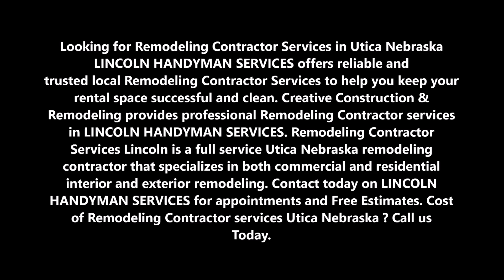Remodeling Contractor Services and Cost Utica Nebraska | LINCOLN HANDYMAN SERVICES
Best Remodeling Contractor Services and Cost Utica Nebraska  | LINCOLN HANDYMAN SERVICES

Looking for Remodeling Contractor Services in Utica Nebraska ? LINCOLN HANDYMAN SERVICES offers reliable and trusted local Remodeling Contractor Services to help you keep your rental space successful and clean. Creative Construction & Remodeling provides professional Remodeling Contractor services in LINCOLN HANDYMAN SERVICES. Remodeling Contractor Services Lincoln is a full service Utica Nebraska  remodeling contractor that specializes in both commercial and residential interior and exterior remodeling. Contact today on LINCOLN HANDYMAN SERVICES for appointments and Free Estimates. Cost of Remodeling Contractor services Utica Nebraska ?

REMODELING CONTRACTOR SERVICES UTICA NEBRASKA

LINCOLN HANDYMAN SERVICES is a full-service General and Roofing Contractor for all of the Utica Nebraska . We specialize in Commercial & Residential Construction & Restoration projects in Utica Nebraska .

Our Commercial Division can handle any type of Tenant Build-Out, as well as Turn-Key, Design-Build projects to suit your needs.
Our Residential Division handles Complete Remodels, Additions, Fire and Storm Damage Restoration, Hail Damage, New Construction, as well as a Design-Build package to get you started on the right foot.

No matter if you need a residential roof or commercial roof our Roofing Division handles any type of Residential or Commercial Roofing System - New Construction, Storm Damage, or Hail Damage Assessment & Replacement. Our team of experts can handle any and all types of roofing, including slate roofing, flat roofing, tile roofs, metal roofing, and stone coated steel roofing.
But our services don’t stop there. We understand the importance of every aspect of your home's roof including insulation inspection, attic ventilation, energy evaluation, and more.

Built Upon a Firm Foundation - As any general contractor or roofer will know, you can't build a great building or roof without a solid infrastructure – that's why we pride ourselves on building every one of our projects upon these solid cornerstones and the best roofing products. Our roof replacement systems and roofing products are top notch for every roofing job.

In many ways, selecting the right remodeling contractor to remodel your existing home is more important than finding a contractor to build a new home. Why? Chances are you’ll still be living in your home as it’s being remodeled.
That takes a remodeling contractor who:
• Is sensitive to your family life
• Understands their impact on a neighborhood
• Can work in and around your schedule

EXCELLENT REMODELING CONTRACTOR SERVICES NEAR UTICA NEBRASKA

SERVICES:
• Handyman Services
• Painting
• Drywall Repair
• Doors and Windows Repair Replacement
• House Renovation
• Bathroom Remodeling
• Kitchen Remodeling
• Sink Installation
• Cabinet Installation
• Concrete / Masonry
• Junk Removal